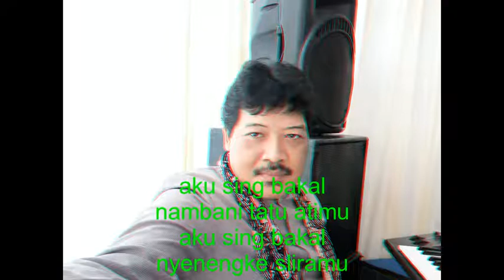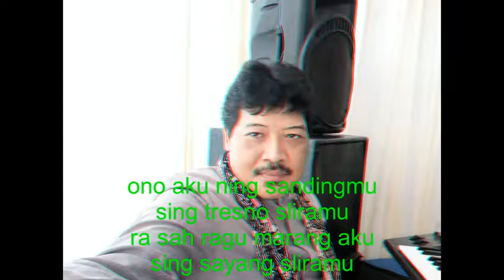No vokal' nambani tatu atimu'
Ayo ber karaoke  'nambani tatu atimu'